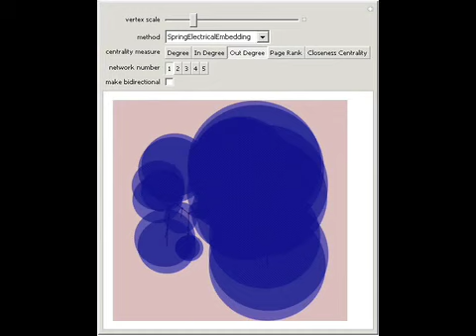Measures of Node Prominence on a Network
Various measures exist to describe the prominence of nodes on a network or, equivalently, vertices on a graph. This Demonstration shows several of those measures for a set of sample networks by relating the size of each node to its prominence. The user ...